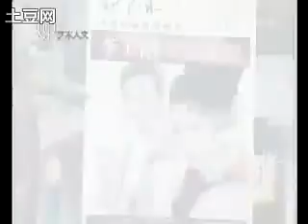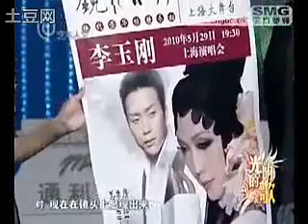李玉剛Liyugang- 光阴的歌《光阴的故事》20100515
喜歡李玉剛的朋友 可以多多關注FB專頁 歡迎加入李玉剛百度貼吧